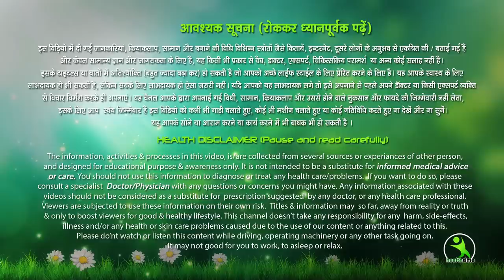मेरे बातये इस तरीके से इन योग आसान को फॉलो कर लो आपका चेहरा फूलों की तरह खिल उठेगा || योग आसन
Powerful Yoga Asana For Glowing Skin || Look Younger And Beautiful || Facial Yoga Asana || Face Yoga

7 din me 7 kilo vajan kam kare ,
7 दिन में 7 किलो मोटापा और पेट की चर्बी तेजी से कम करने का उपाय | कमर और पेट कम करने के उपाय..  Pet ki Charbi kam karne ka behtareen Upay .  7 Days Mein Aasani Se 7 Kilo vajan kam kare .
face pack
isha mehra
esha mehra health time weight loss
health time
exercise
hip kam karne ki exercise
treadmill workout
green tea
chest workout
saunf ke fayde
corona wireless
dalchini
esha mehra
yoga
yogasan
treadmill workouts for weight loss
brast burn exercise
एक्सरसाइज
chest kaise kam kare